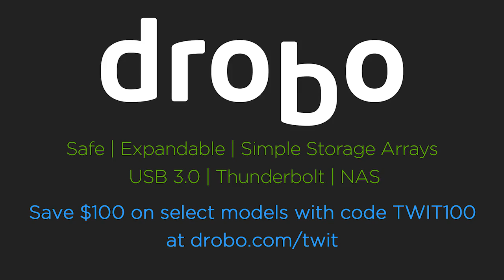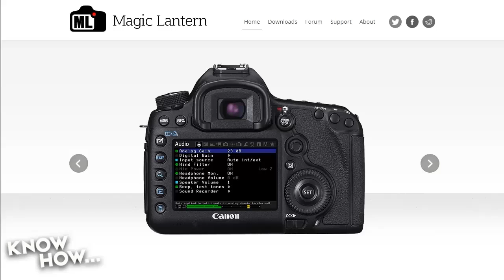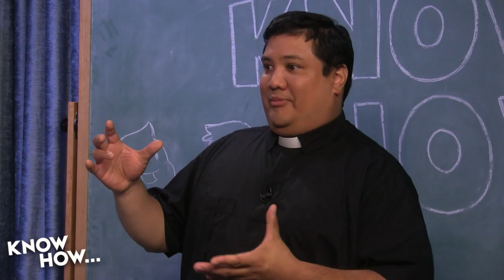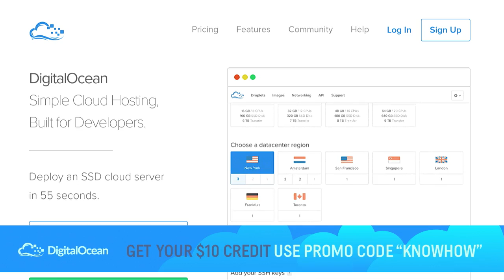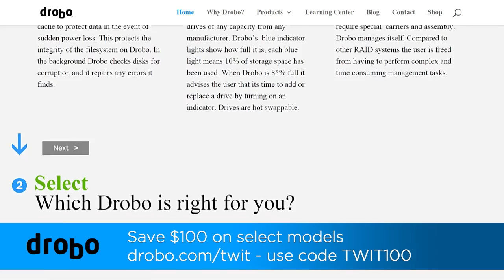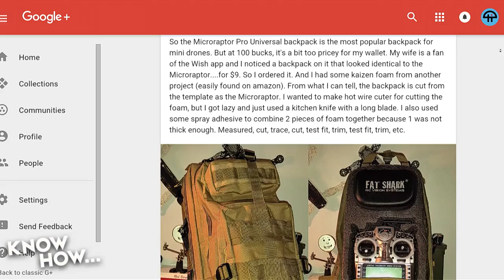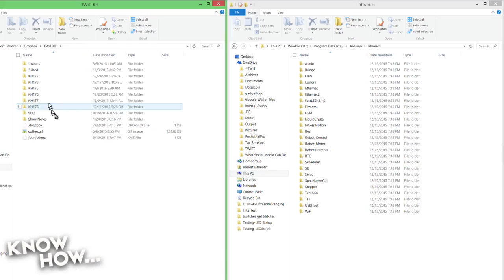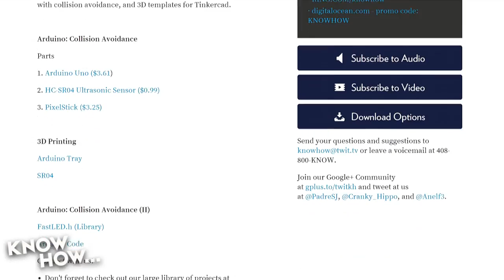Know How... 179: Gadget Galore and Magic Lantern for DSLR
Don't forget to check out our large library of projects at us at @PadreSJ, @Cranky_Hippo, and @Anelf3